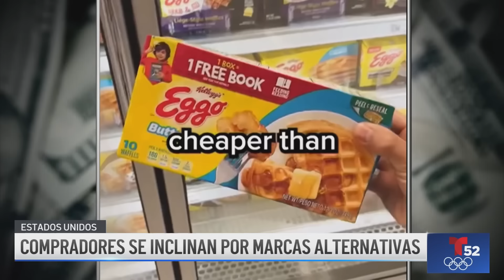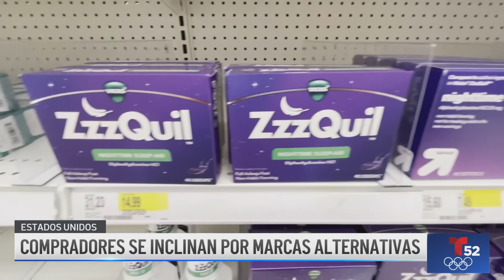Noticiero Digital Telemundo 52: 16 de febrero de 2024.